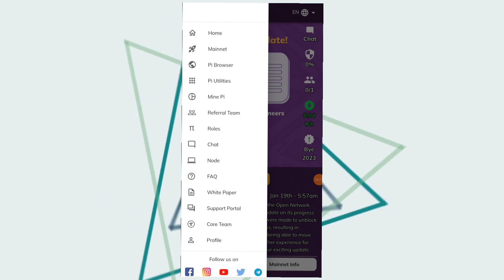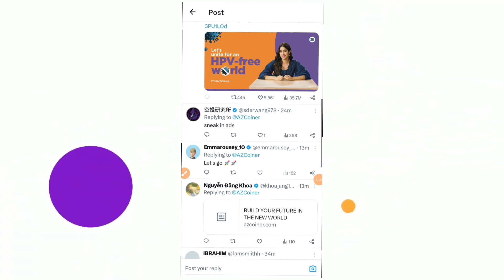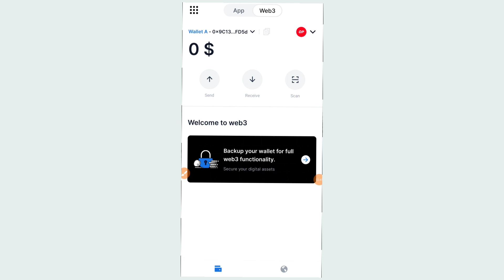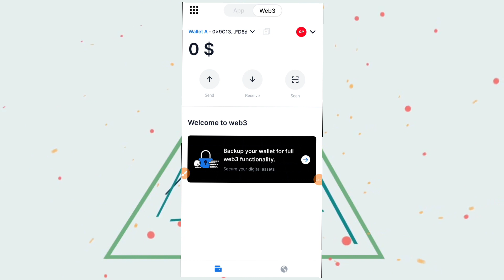🎉Good News🎉 AZ Coiner Partnered with PI network 🎉 Pi Mainnet launched in Az Web 3 Wallet🚀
AZ COINER AIRDROP
AZ COINER UPDATE

Research: Do your own research and due diligence before investing in any cryptocurrency. Understand the technology, team, and use case behind a project.